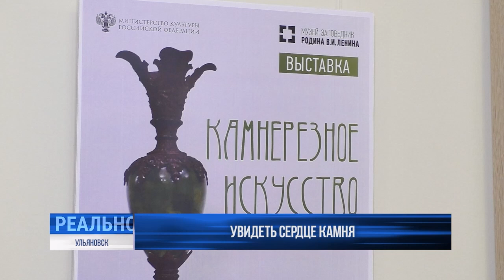Мастерство камнерезов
Один из самых древних видов искусств. В музее "Археология Симбирского края" открылась выставка о мастерстве камнерезов. Особое внимание - на изделия из симбирцита. Уникального ульяновского минерала.

О современных украшениях из этого и других камней, а также - о музейных диковинках расскажет Вячеслава Новожилова.⠀⠀⠀⠀⠀